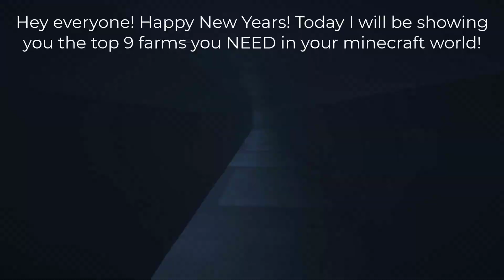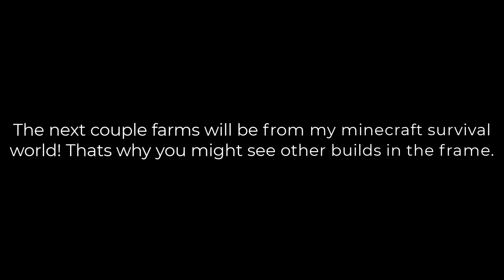Top 9 Minecraft Farms You Need In Your Minecraft World!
These are all incredibly simple farms that you 100% need in your minecraft world